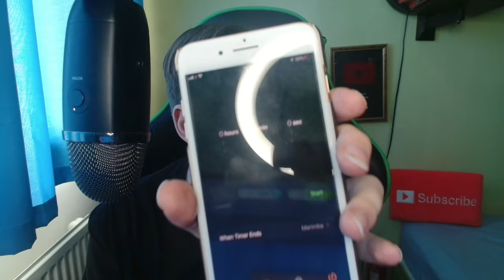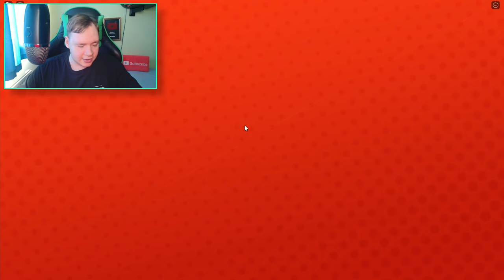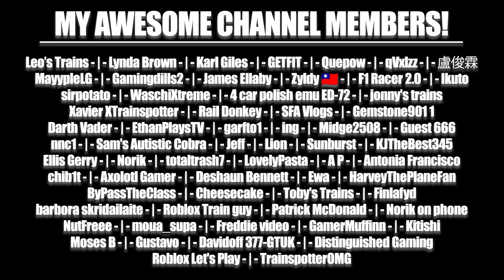WHAT PROGRESS CAN I MAKE IN ROTUBE LIFE FROM ROCK BOTTOM IN 30 MINUTES??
Today, I am on Roblox playing RoYube Life where today, I want to see what progress I can make from a brand new channel from rock bottom in 30 minutes, and the results might shock you so make sure to watch the full video to see how well I did, and how I did it!

PC Specs:
OC AMD Ryzen 9 5900X at 4.4Ghz
32GB DDR4 RAM

Music Featured!

~ Features Gaming